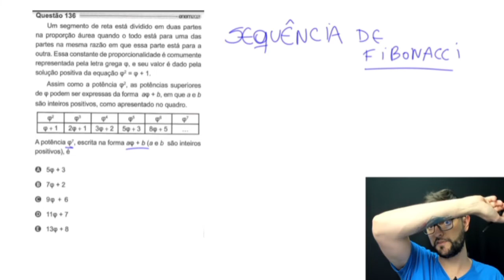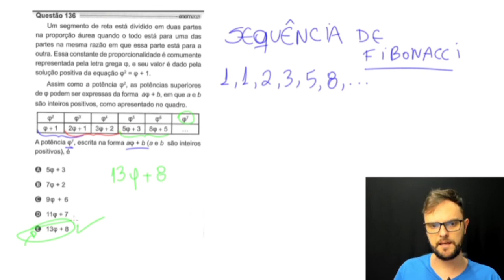136 Azul - Fibonacci - Um segmento de reta está dividido em duas partes...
Venha estudar comigo para o Enem por menos de 15 reais/mês

A melhor plataforma de estudos de Matemática para o Enem! Acesse o link abaixo e matricule-se!